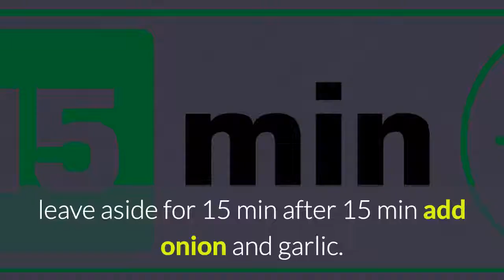pyaj chilla---onion pancake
a healthy a hearty breakfast or snack
the protein power of besan, the fiber of oats , the unique taste of sambhar